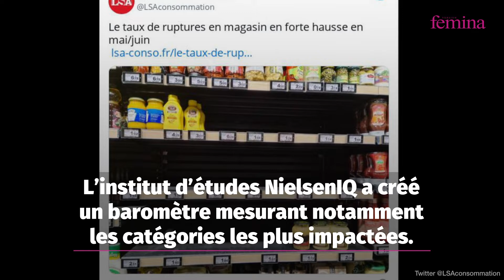Supermarché : ce produit du quotidien subit la plus forte pénurie et ce n’est pas l’huile de tournes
Depuis le début de l’année, les pénuries s’accumulent dans les rayons des supermarchés. D’après une étude de l’institut NielsenIQ, un produit a particulièrement manqué dans les grandes surfaces au mois de juin : la moutarde.